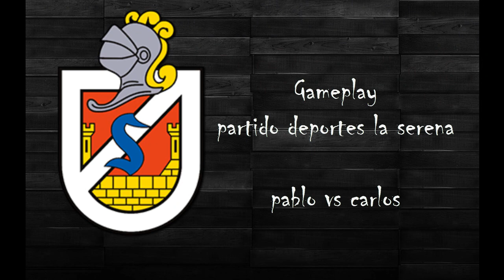DEPORTES LA SERENA PES 2017 gameplay chile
simulación La Serena vs Copiapo
Campeonato LOTO 10 diciembre 2016
Canal Del Negro